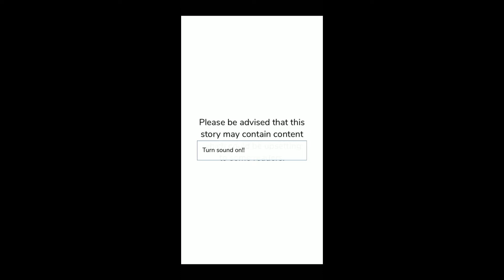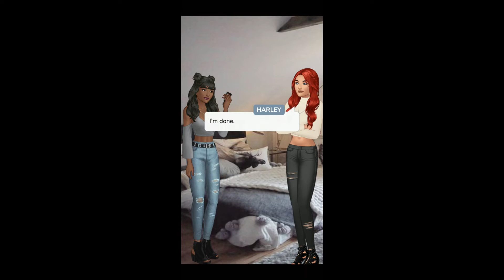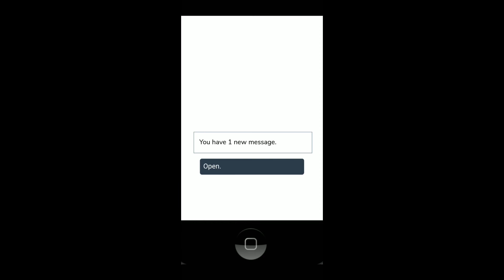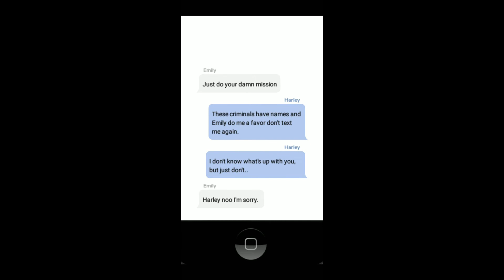Most Wanted (Part 11) Episode Choose Your Story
All her life Harley has kept in the dark and never knew what was going on, but what happens when she could find out the truth by going undercover for the most wanted criminal